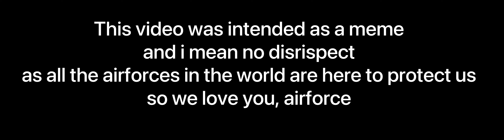3, 2, 1... Go Meme But It's The AirForce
This video was meant as a meme. And I mean no disrespect to any of the airforces of the world.